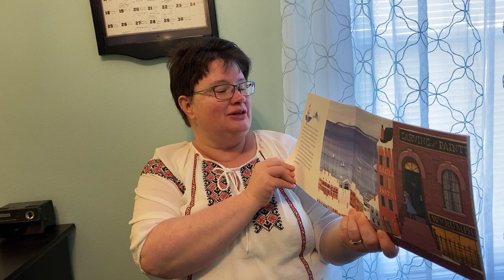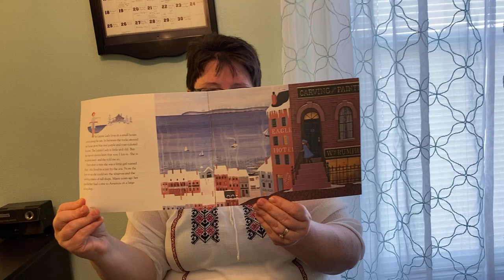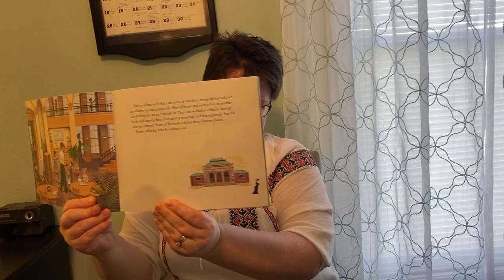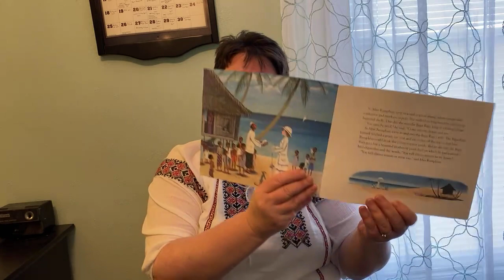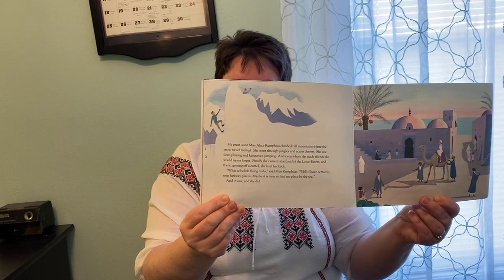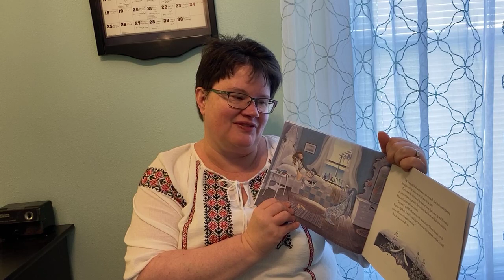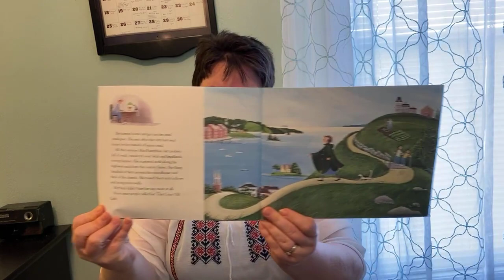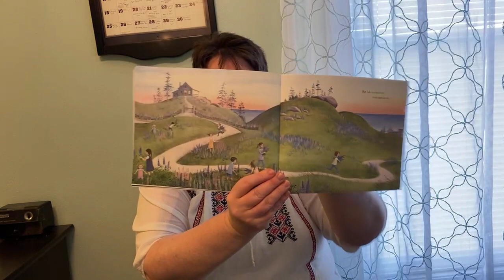April 24, 2021 -- Miss Rumphius